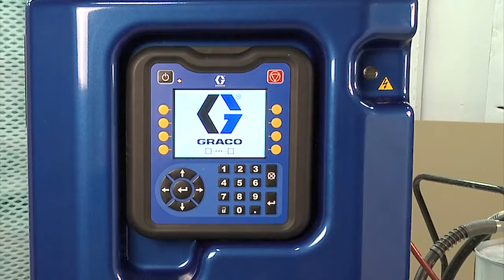Video Reactor Launch 1